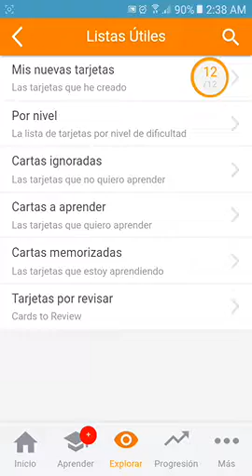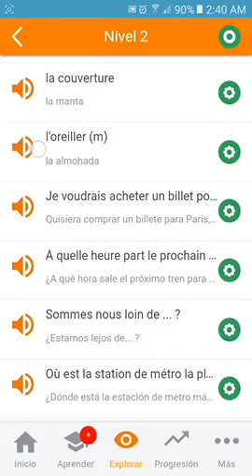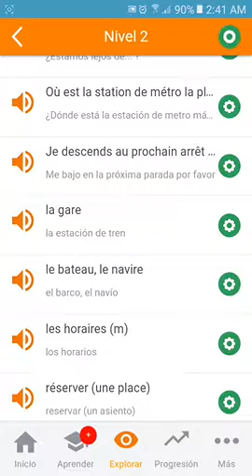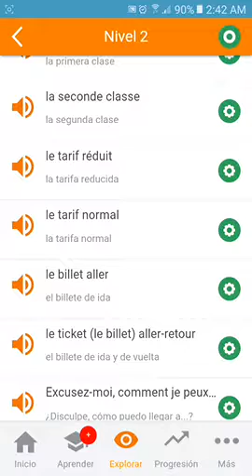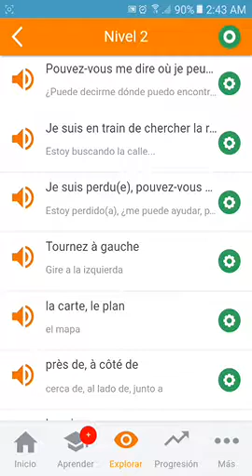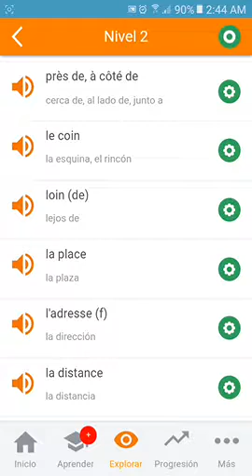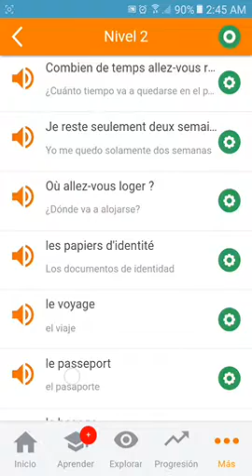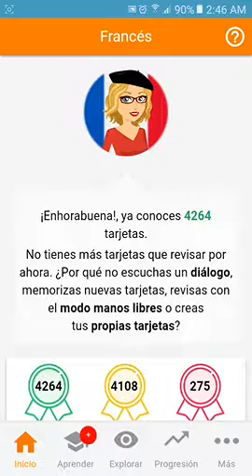Nivel 2 (3) - Vocabulario relevante del francés - APRÉNDELO y REPÁSALO - Aprendiendo francés 🇫🇷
Hola 👋

Seguimos repasando en la app de Mosalingua para prácticar y echarle un ojo a las cartas de aprendizaje del nivel 2 (3) para mejorar nuestra compresión del francés.

Te invito a quedarte hasta el final para captar lo máximo que puedas en el tema, son pocos minutos 🖒

🚫 Recalco: Escúchala después de que mires esté video para que no te quedes sin saber lo que te comento ahora.